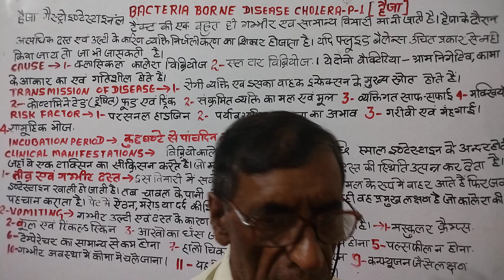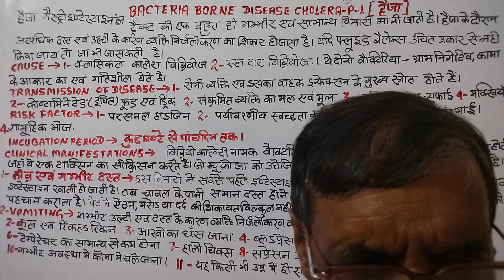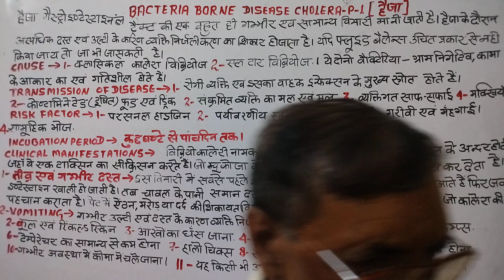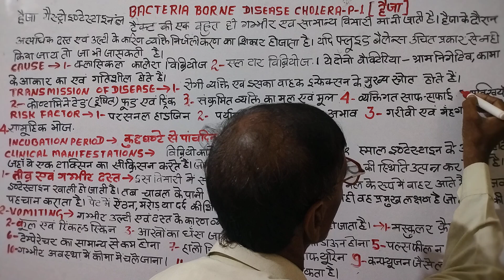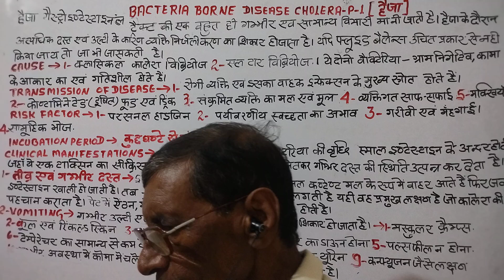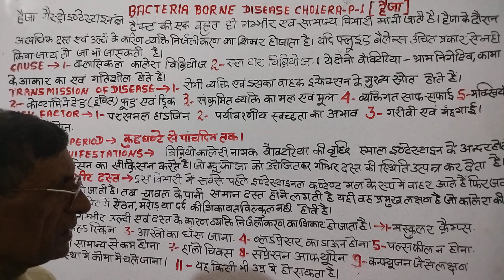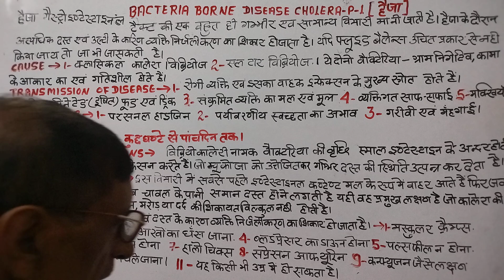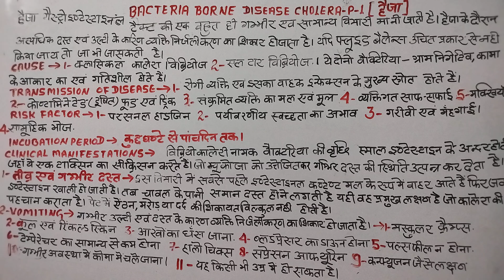CHOLERA (P-2) BACTERIA BORNE DISEASE#VIRAL# M S N /MEDICAL ACADEMIC / MEDICAL PREPARATION